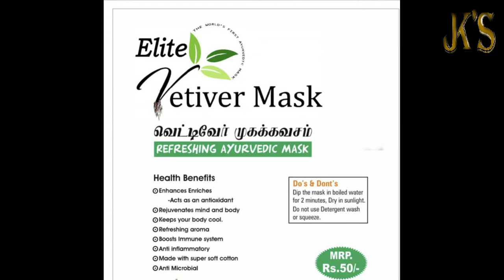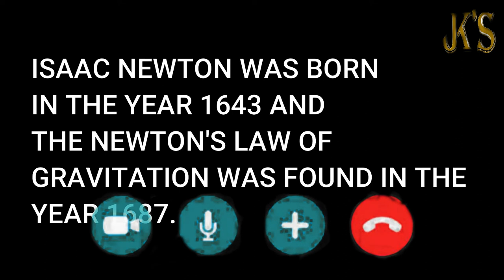Diya's Doubts | Episode #4 | JK's Experience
CAST
Baby Diya
Master Sanjay
Sai Shylesh

Editing
Roshni Jayakumar

Concept, Script and Dialogues
Wilson Jayakumar